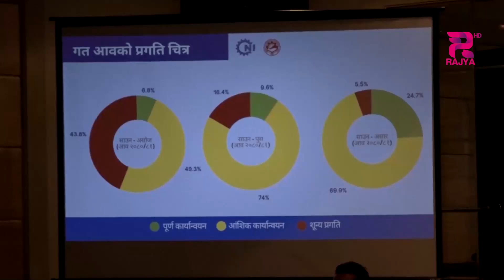नेपाल सरकारले सय दिनमा गर्ने कामहरुको योजना सार्वजनिक गर्ने भएको छ ।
नेपाल सरकारले सय दिनमा गर्ने कामहरुको योजना सार्वजनिक गर्ने भएको छ । सरकारले डाटा सुरक्षासम्बन्धि मापदण्ड तयार पारेको छ ।